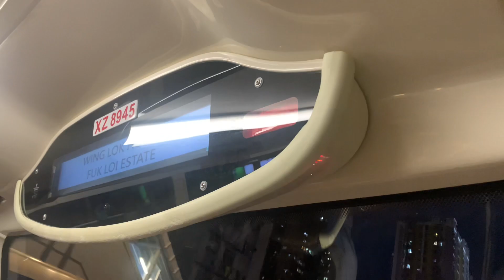九巴67M線 - 福來邨永樂樓 + 請緊握扶手 報站（XZ8945）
（粵）下一站係福來邨永樂樓。
（英）The next stop is Wing Lok House Fuk Loi Estate.
（普）下一站是福来邨永乐楼。